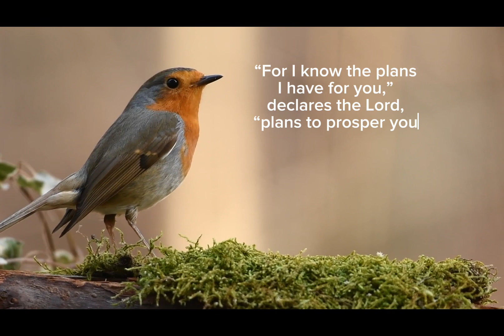Jeremiah 29:11 - Trust God!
This verse is often interpreted as a message of God's care, guidance, and positive intentions for the future of those who believe. It's a source of comfort and encouragement for many, emphasizing the idea that God has good plans in store for his believers.